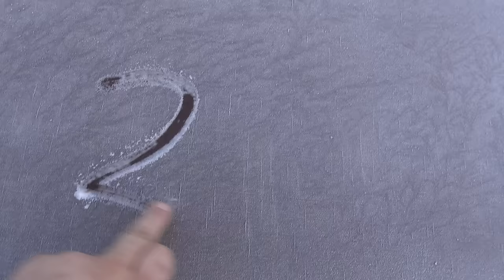UMX Gee Bee R-2 BNF Basic with AS3X and SAFE Select MAIDEN FLIGHT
SPECIAL THANKS AND SALUTE TO PETRINCIC BROS BIGGEST SUPPORTERS ( DONATORS ):
-FREDERICK TICE
-MICHAEL C. McVICKER
-TOBIAS ARNESSON
-MARK BAUER
-DANYEL VAN BEEK
-ANDY BUTLER
-KEITH GOODE
-ROBERT STRATTON
-ROBERT VILLANTCORT
-GARETH JACKSON

Gee Bee® aircraft were among the pioneering pylon racing designs that captivated just about everyone during aviation’s Golden Age. Their cutting-edge, teardrop-shaped designs coupled with small wings and control surfaces required a skillful hand to fly well, but with the right pilot they dominated the race course. Back by popular demand, the E-flite® UMX™ Gee Bee R-2 returns with more power plus exclusive AS3X® and optional-use SAFE® Select technologies that make it faster, easier and more enjoyable for a wider range of pilots to fly than ever before.

The E-flite® UMX™ Gee Bee R-2 ultra-micro model is ready to groove through the skies just about anywhere because it features specially-tuned handling more in common with a friendly sport model than a short-coupled golden-age racer. Awe-inspiring with an authentic scale outline and abundant details such as flying wires and a pilot, this replica offers handling so remarkably smooth, you’ll want to fly it every day. AS3X® technology works behind the scenes to help you enjoy the outstanding control you always wanted but never thought possible in a small airplane, let alone in a model of the Gee Bee. Optional-use SAFE® Select flight envelope protection technology features the assistance of automatic self-leveling and pitch and bank angle limits that make it possible to successfully fly such a unique design even if you’re a relatively new RC pilot. Plus, it’s equipped with a 3600Kv brushless motor that delivers more speed and thrust resulting in a model of the classic Gee Bee that’s a dream to fly while offering an exciting and incredibly unique flight experience.

Product Specifications
Speed Control Included
Material Foam
Retracts No
Flaps No
Recommended Motor Battery 200-280mAh 2S 7.4V Li-Po flight battery (Sold Separately)
Motor Size 180-size 3600Kv brushless outrunner
Product Length 13.9 in (352mm)
Receiver Included
Wingspan 20.1 in (510mm)
Power Type Electric
Minimum Required Radio 5 Channels (Transmitter Sold Separately)